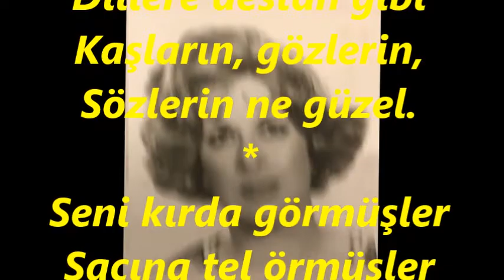Gönül AKIN-Açılır Gonca Gül Yâr Seni Sevse Bülbül Yâr (SEGÂH)R.G.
SOLİST:
*GÖNÜL AKIN*
VİDEOYU YAPAN
*RECEP GAYRETLİ*
GÜFTE: EROL SAYAN
BESTE: EROL SAYAN
USUL: NİM SOFYAN
MAKAM: SEGÂH
Açılır gonca gül yâr
Seni sevse bülbül yâr
Seni Mecnûn görseydi
Düşüp ölmezmiydi yâr
Kaşların, gözlerin,
Sözlerin ne güzel.
Gelişin ceylân gibi
Boylusun fidan gibi
Küçücüktün büyüdün
Dillere destân gibi
Kaşların, gözlerin,
Sözlerin ne güzel.
Seni kırda görmüşler
Saçına tel örmüşler
Yedi gün düşünmüşler
Bana lâyık görmüşler
Kaşların, gözlerin,
Sözlerin ne güzel.